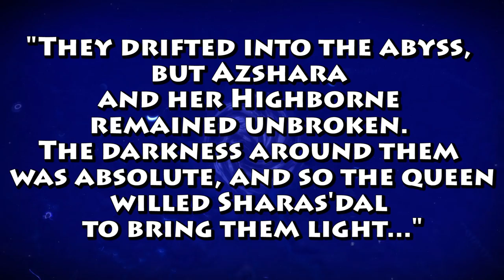Sharas'dal, Scepter of the Tides - Restoration Shaman Artifact Weapon (Warcraft Lore)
Detailing the lore behind one of Warcraft's most powerful weapons, the scepter that commands life and water, once owned by Queen Azshara - Sharas'dal, Scepter of the Tides!

➣Doomhammer (Enhancement Shaman Artifact Weapon) -
➣The Fist of Ra-den (Elemental Shaman Artifact Weapon) -

"Sargeras and the Burning Legion" by Peter Lee (Warcraft Chronicle: Vol. 1)

World of Warcraft is the property of Blizzard Entertainment.